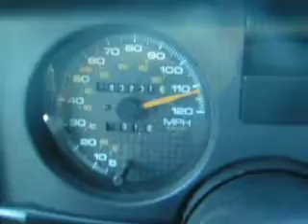0--120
weeeeee firebird